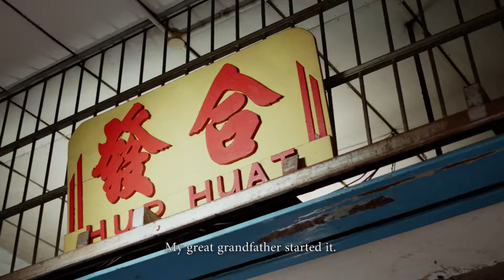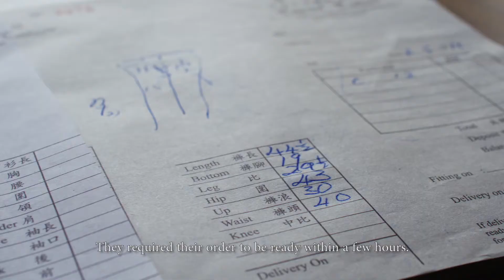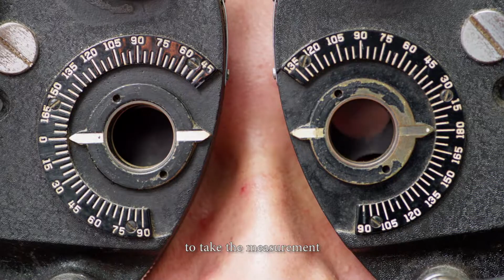The Faces of George Town - Part 1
Ever wondered who are the occupants of the George Town UNESCO World Heritage Site? Watch this clip and get to know the local traders, also regarded as part of the living heritage of this historic city, George Town.